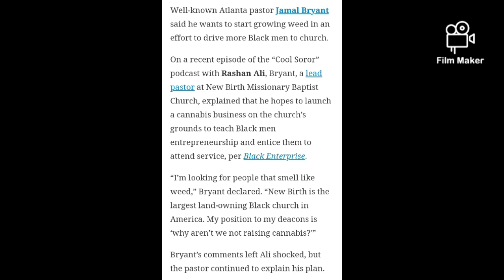Pastor Jamal Bryant Wants To Grow Weed In Church And Turn It Into A Drug House